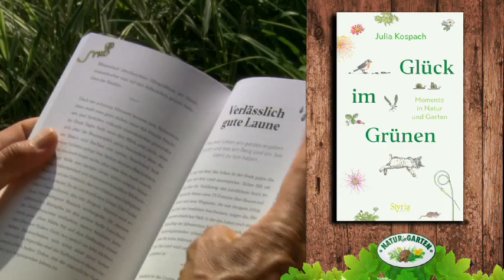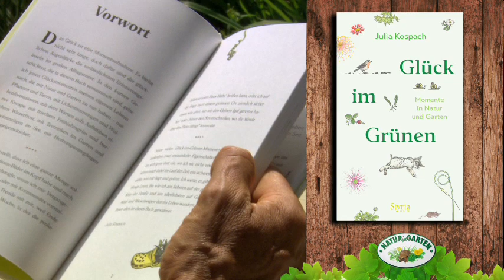ORF Sendung "Natur im Garten" mit Karl Ploberger vom 24. November 2019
"Natur im Garten" war am Sonntag, 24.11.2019 zu Gast bei: Elke Riedlsperger in  Leogang

Kreativ-Gestalterin Sophie Palme macht aus einer alten Backform vom Flohmarkt einen besinnlichen Adventkranz.